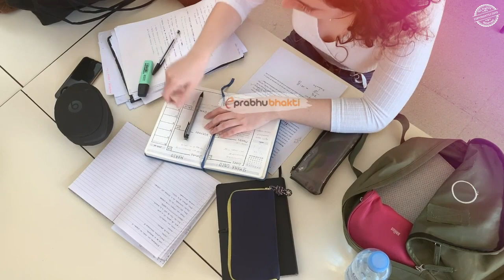महादेव ने फौजी बनकर बचाई सीमा की जान, फिर जो हुआ उसे देख सभी लोग कांपने लगे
Checkout great products of Lord Shiva:

Lord Shiva idols
Lord Shiva wall stickers for home
Lord Shiva Bracelet for men
Lord Shiva locket for men